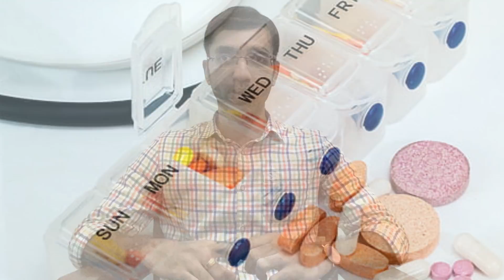ബിപി മരുന്ന് എങ്ങനെ കഴിക്കണം?🩺Are You Taking BP Medicine at the Right Time & Proper Dose?🩺 Malayalam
Skipping the BP medicine is very common among high blood pressure patients. Some of them reduce the medicine dose and others are confused about when to take the medicine? Should they take the BP medicine at night, before bedtime, or during the daytime? In this Malayalam video, Dr Prasoon will tell you the best time to take your BP medicine, what to do if you forget to take one dose, and the dangers associated with self-adjustment of blood pressure medicine dosage. You'll also get some really useful tips on how to take your medicines the right way, without skipping and forgetting

0:00 Intro
0:49 New study on the benefits of taking BP medicine at night
3:24 Right time to take diuretics
4:55 When to take Amlodipine & Calcium channel blockers?
6:17 Right time to take Losartan and Telmisartan?
7:39 What is the danger behind self-adjustment of BP medicine dose?
8:55 What to do if you skip one dose of BP medicine?
10:20 Factors affecting the duration of action of BP medicines
11:04 Useful Tips to Take BP medicines the proper way
14:25 Conclusion

If you really want to take control of your blood pressure, sign up for my online course
Check the price of this Medicine box on Amazon